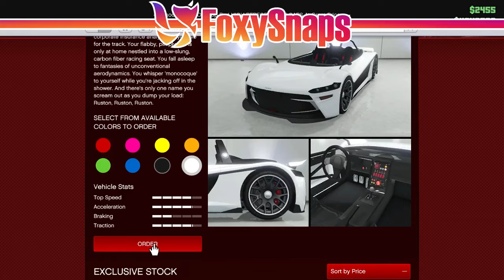GTAONLINE BUYING UNRELEASED 1.38 DLC CARS+MOD PRICES TURISMO2/ INFERNUS2/ RUSTON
GTAONLINE BUYING and CUSTOMIZING ALL the lsc option prices for the unreleased 1.38 DLC TURISMO2/ INFERNUS2/ RUSTON